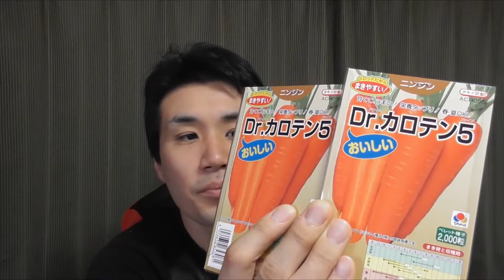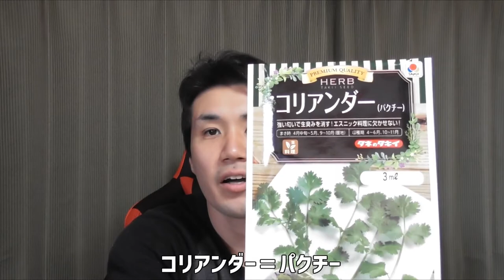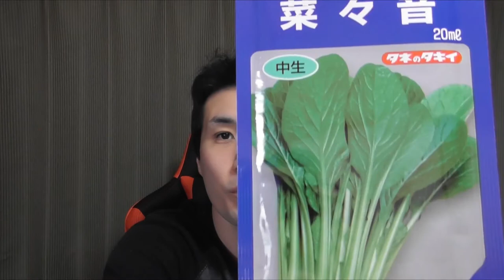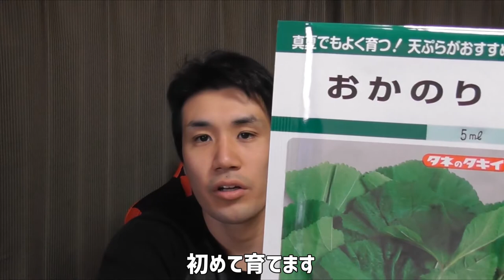今年の種が届いたので紹介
今年の種が届いたので開封していきます。

ニンジン…Dr.カロテン５
トウモロコシ…カクテル84ＥＸ
パクチー
小松菜…菜菜音
おかのり

よくよく考えたら金時ニンジンがまだ来てなかった。きっと種取りの最中かな？

もはやメインのサブチャンネル：パンナスげぇむ
ゆっくりボイスを使ったゲーム動画です。ゲーム中話すのが好きじゃないのです。